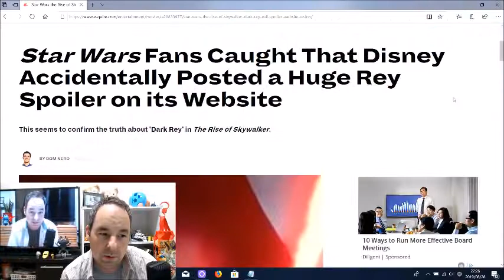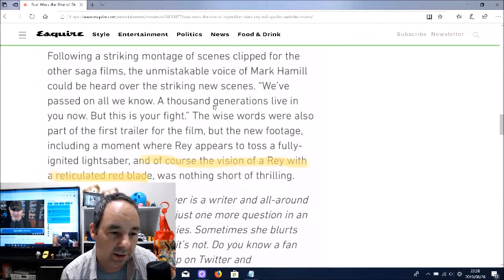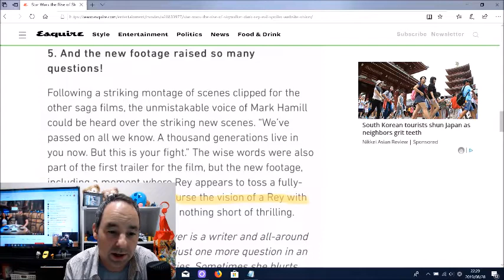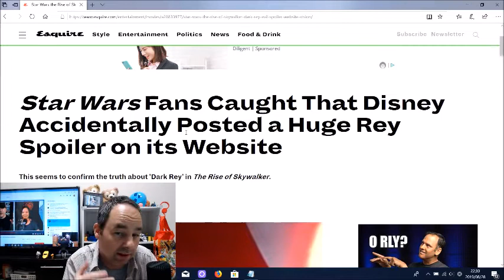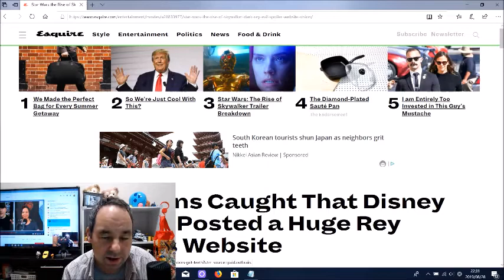Disney Accidentally Confirms NO Dark Side Rey in Episode 9!!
Disney Accidentally Confirms NO Dark Side Rey in Episode 9 is the topic! Well. Not a 100% confirmation but pretty darn close! Like 95% =)